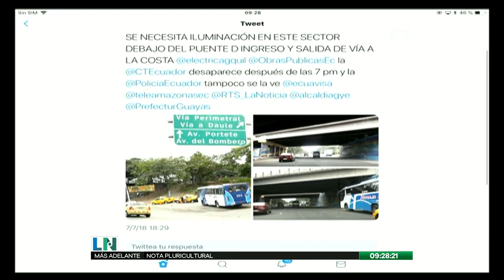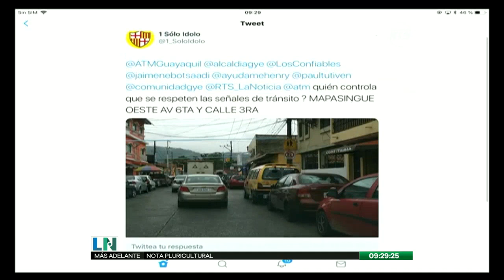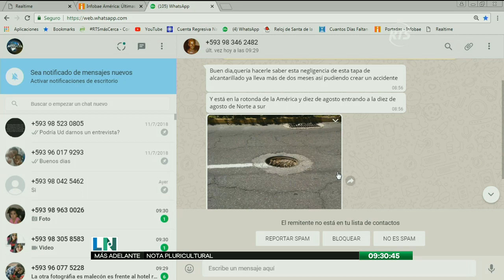La Noticia en la Comunidad: Programa del 17 de Julio de 2018